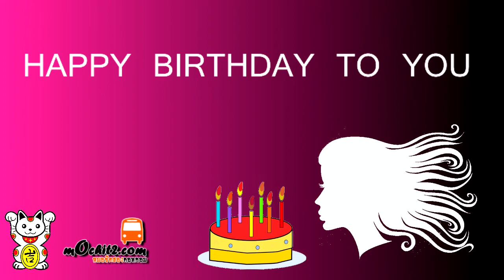Happy Birthday - Piano